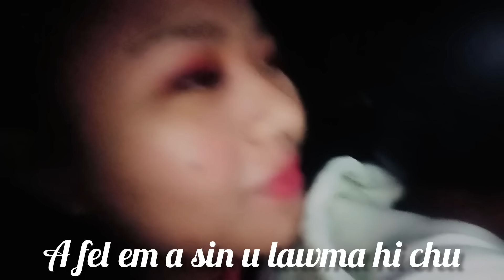Siamsiami Pachuau Anu a dam tha loa Eirawng ka bawlna te ka lo dah ve leh e ka thil zir te nen